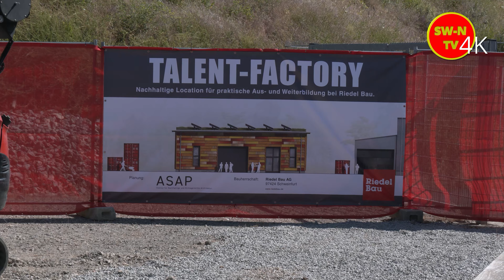Projektstart „TALENT-FACTORY“: Riedel Bau Schweinfurt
Schweinfurt - Riedel Bau, bekannt für erfolgreiche und qualitätsbewusste Bauprojekte seit fast 125 Jahren, startete nun ein wegweisendes eigenes Projekt in Bergrheinfeld: die TALENT-FACTORY. Als Antwort auf die wachsende Bedeutung von Aus- und Weiterbildung, Erwachsenenbildung, Fachkräfte-Recruiting und Mitarbeiterbindung entwickelt Riedel Bau eine neue Einrichtung. Der erste Spatenstich erfolgte am 14. Juni 2023.

Stephan Kranig, Vorstand von Riedel Bau, betont: „Als Arbeitgeber sind wir ständig auf der Suche nach geeignetem Fachpersonal und engagierten Nachwuchskräften. In den letzten Jahren haben wir unsere Aktivitäten zum Recruiting, Teambildung und Mitarbeiterzufriedenheit intensiviert. Nun stärken wir mit der TALENT-FACTORY.“ den wichtigen handwerklichen Bereich unserer Tätigkeitsfelder.“

Die TALENT-FACTORY entsteht im Riedel Bau Logistikzentrum in Bergrheinfeld und wird ein vielfältiges Programm aus praktischen Lehrgängen und Schulungen bieten. Sowohl Auszubildende als auch erfahrene Mitarbeiterinnen und Mitarbeiter profitieren von den Qualifizierungsmöglichkeiten. Martin Schlereth, Leiter Personalentwicklung bei Riedel Bau, erklärt: „Die individuelle, fachliche Aus- und Weiterbildung unserer Mitarbeitenden sowie die Teamentwicklung bilden das Fundament unseres bewährten Programms ‚Riedel Campus‘. Ziel ist die kontinuierliche Mitarbeiterentwicklung - vom Auszubildenden bis zur Führungskraft. Bisher fehlte.“ „uns ein geeigneter Raum für praktische Lehrgänge und Schulungen. Mit der TALENT-FACTORY schaffen wir nun einen Ort, an dem alle Anforderungen für praktisches Arbeiten erfüllt werden.“

Ein besonderes Merkmal der TALENT-FACTORY ist die aktive Beteiligung der Auszubildenden aller Gewerke am Bau der Einrichtung. Dadurch wird die Zusammenarbeit der verschiedenen Gewerke gestärkt und die Gemeinschaft gefördert.

Bei der Gestaltung des Gebäudes steht Nachhaltigkeit im Fokus. Die Bauweise richtet sich nach CO2-Einsparung, Direktrecycling und Kreislaufwirtschaft. Mit dem Einsatz von Recycling-Beton, einer Holzskelettbauweise für die Tragkonstruktion sowie recycelten Baumaterialien in der Fassadengestaltung werden rund 50 Tonnen CO2 eingespart. Zudem wird das Dach umfangreich begrünt und mit einer Photovoltaikanlage ausgestattet, sodass das Gebäude im Jahresdurchschnitt energieautark ist. Auch das Denken in Materialkreisläufen nach dem Cradle to-Cradle-Prinzip spielt bei der Planung eine wichtige Rolle, um langlebige und kreislauffähige Rohstoffe zu nutzen und Ressourcen zu schonen.

Mit der TALENT-FACTORY positioniert sich Riedel Bau als modernes Unternehmen, das die handwerklichen Wurzeln der Baubranche wertschätzt.